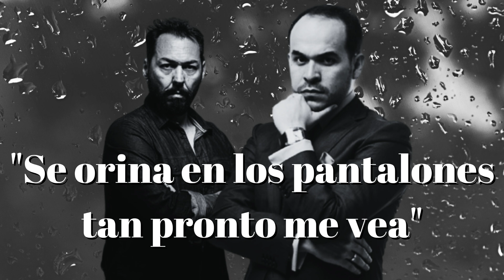"Se orina los pantalones tan pronto me vea". | De La Espriella advierte a Daniel Mendoza.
ACLARACIÓN: El canal no se responsabiliza por lo dicho en la conversación, se comparte con fines informativos.

"Se orina los pantalones tan pronto me vea". El abogado de Uribe, Abelardo  De La Espriella, lanza advertencia a Daniel Mendoza luego del fallo de la corte por Matarife. En esta conversación, entre personas de derecha, hablan de Petro, la izquierda, e influencers.